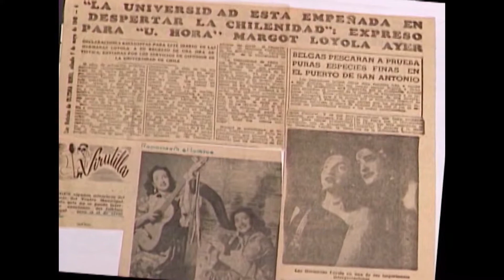Recordamos a grandes personas que ya no están con nosotros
Recordamos con mucho cariño a grandes personas que pasaron por nuestro set y que lamentablemente ya no están con nosotros.